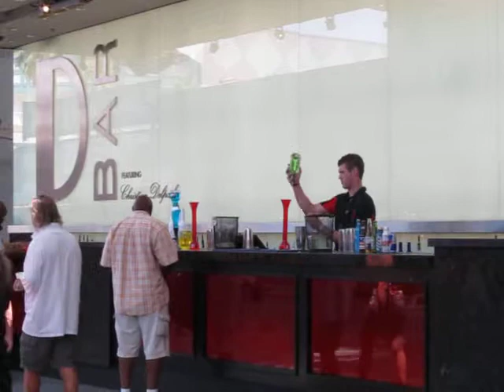Fremont Street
MVI 3984